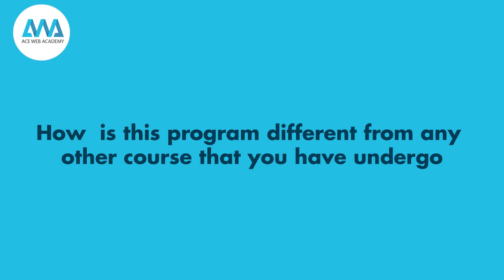Ace Web Academy Reviews | Full Stack Development Course in Hyderabad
Finally, I've completed a Full Stack Web Developer program from Ace Web Academy. I'm grateful I had the opportunity to try this learning experience.

Just completed in about 6 months, I was motivated and enjoyed learning such new concepts. In my point of view, These resources and support will literally shape you.

I strongly recommend you to enjoy this learning experience.

Do you want to be a Professional Full Stack Web Developer! Join a free Demo on Full Stack Web Development Course by  Industry experts!